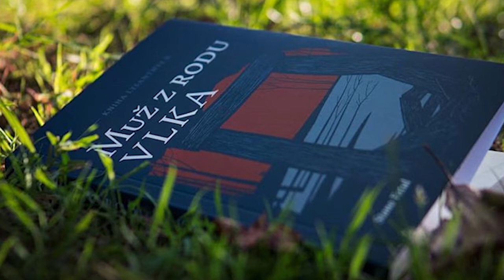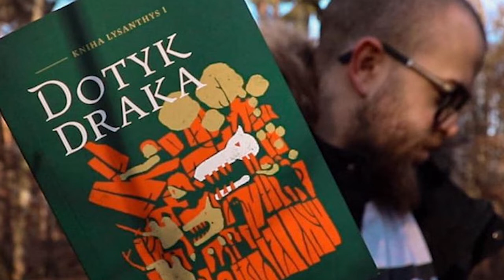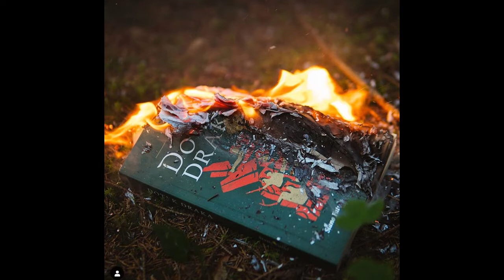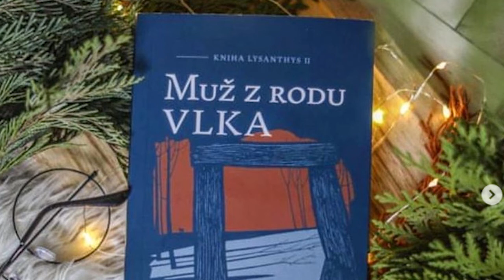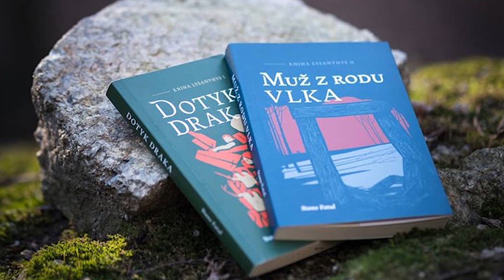POPkast: Aký zlý je Muž z rodu vlka?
Ďuri a Adam dve hodiny analyzujú knihu Stana Fatula Muž z rodu vlka. Čo sa Fatulovi podarilo a kde naopak najčastejšie zlyháva? V čom sa zlepšil? A prečo majú obaja radi Dotyk draka?

Pripravil: Juraj Búry